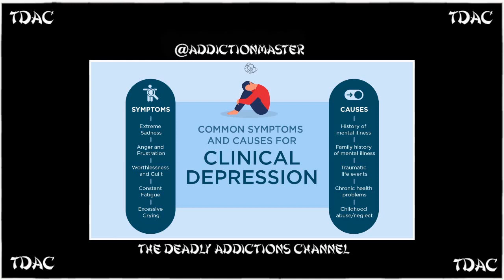TDAC Depression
I read an article on Dpression in its many forms..